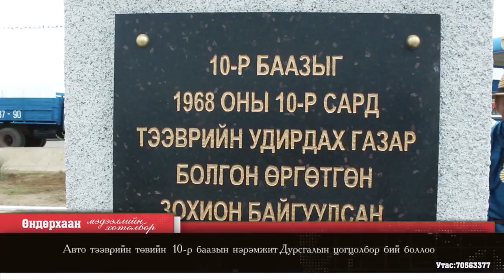өндөрхаан мэдээллийн хөтөлбөрийн 2019 оны 07-р сарын 27-ны дугаар